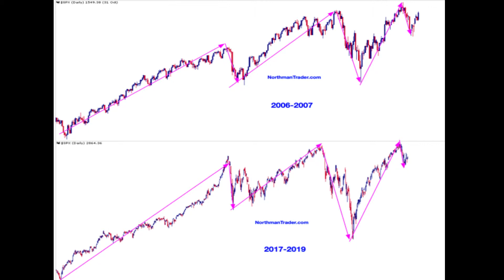Is Now the Time to Change My Investments? - Are My Investments Safe?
With the wonderful past 10 years for the markets, there are still opportunities to come to protect your investments and grow them.
5/28/2019